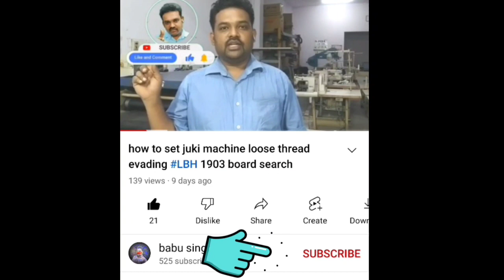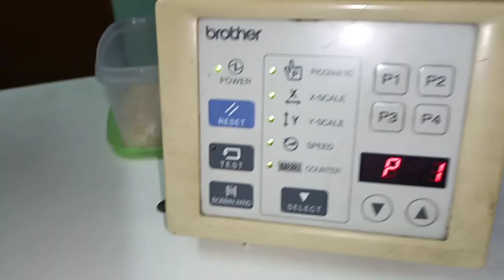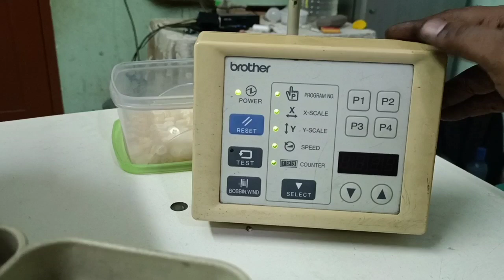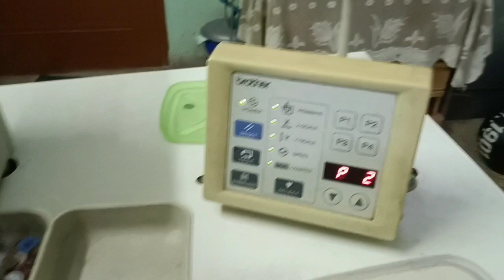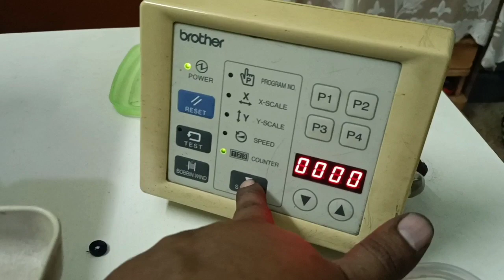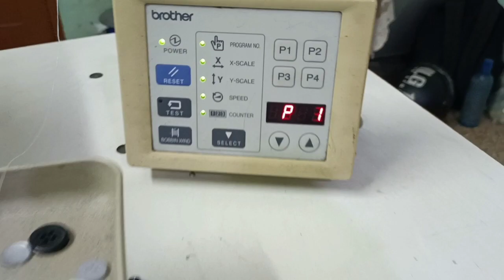brother button stitch machine BE-438-C FULL PROGRAM SETTING HOW TO DO